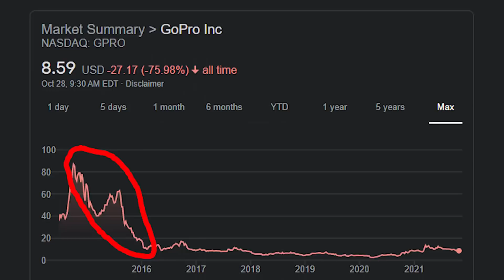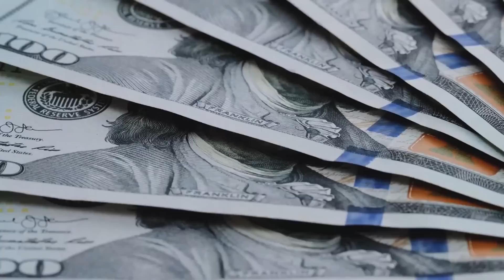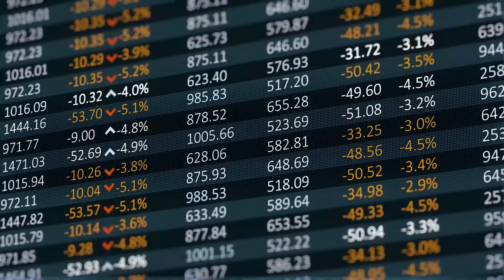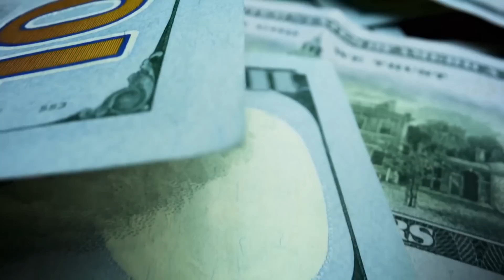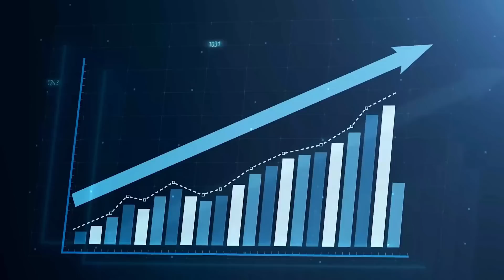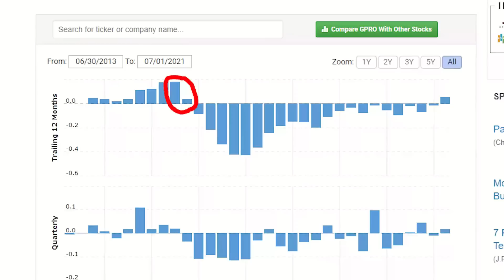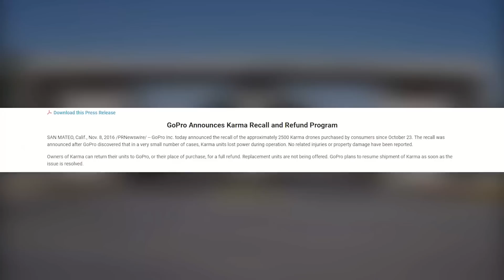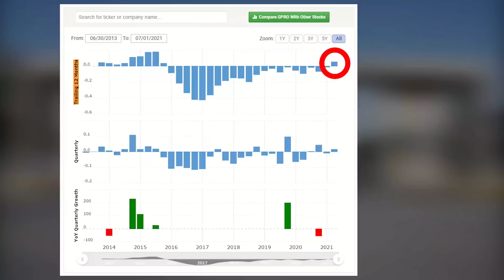Wo ist eigentlich GoPro geblieben?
GoPro ist eine bekannte Action-Kamera Marke, die 2014 und 2015 ihren größten Hype erlebte. Seitdem ist der Aktienkurs der Firma um über 90% gefallen, aber in letzter Zeit sieht es so aus, als würde es wieder etwas bergauf gehen. Was ist also mit GoPro passiert?